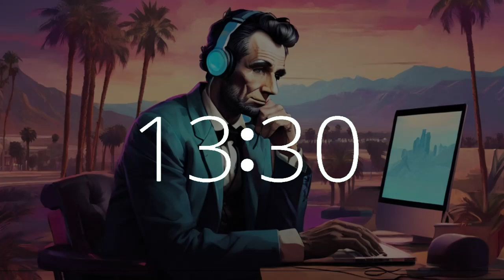23 minute timer lofi music upbeat Presidents Day